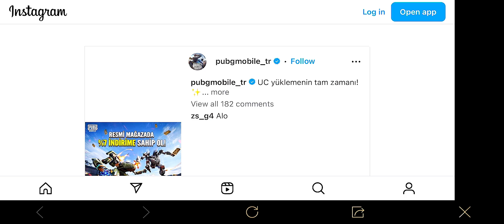New 3.3 Update Gun DSR | New Mummy Suit 🥰 Release Date | Next Purchase Gift 🎁 Coming | PUBGM/BGMI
OMG 😱 3.3 Update Gun DSR | New Mummy Suit 🥰 Release Date | Next Purchase Gift 🎁 Coming | PUBGM/BGMI

All right own by pubg mobile only . All Pubg Content on this video taken from instagram, Discord or other social platforms. We do not create or owner of this . Not promoting data mining or leakers.All right own by PUBG Mobile.
Thanks
MSK YT Gaming